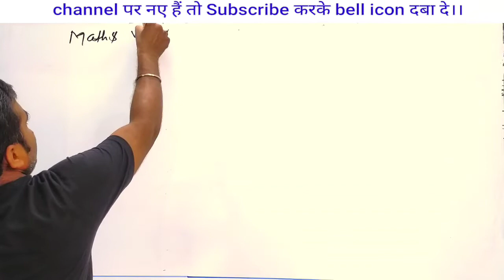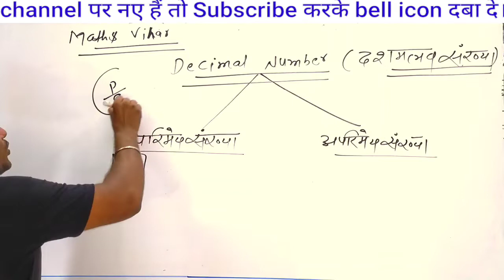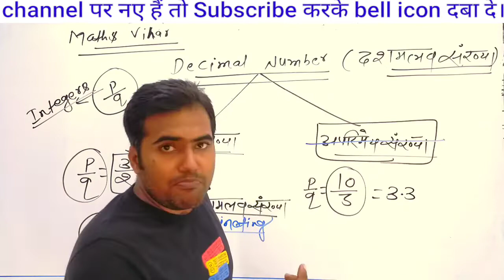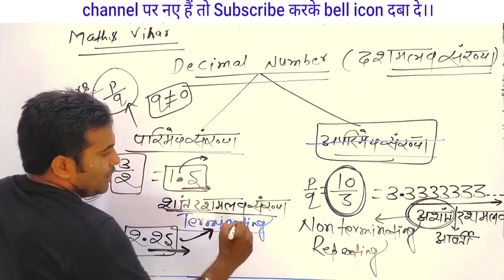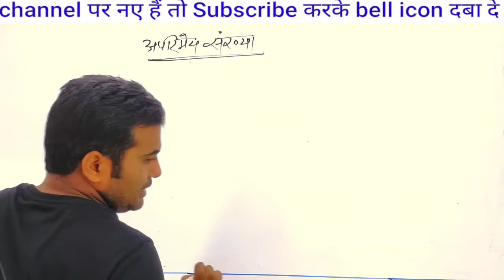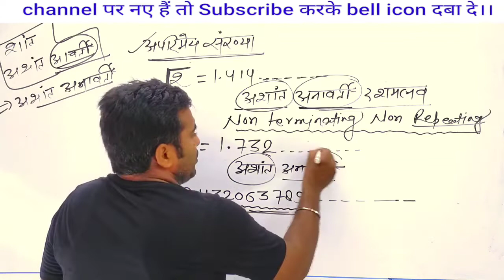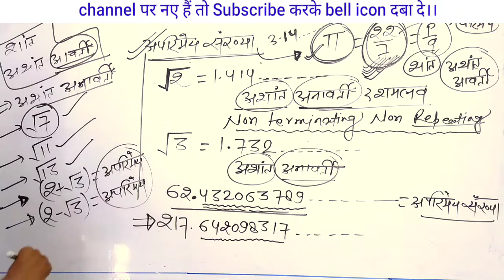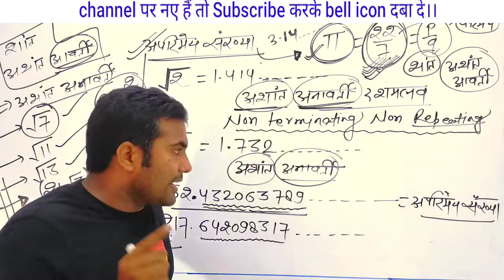SSC GD Constable Maths 2022-23। Number System For SSC GD 2022। Career vihar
SSC GD Constable Maths 2022-23। Number System For SSC GD 2022। Maths vihar

Decimal Numbers
Rational numbers
Irrational Numbers
Number system
Number system for SSC GD constable
Decimal Numbers for SSC GD constable
Rational number SSC GD constable
Irrational Number for SSC GD constable
SSC GD Constable Maths 2022
SSC GD constable maths 2022-23
SSC GD constable maths 2023
New government vacancy
Government job update
maths vihar videos
SSC gd maths vihar
maths vihar number system
maths vihar ssc gd
maths vihar government vacancy update
maths vihar bihar police constable vacancy update

Hello Guys.
Career vihar YouTube family par aapka most welcome hai.
ARMY Agniveer New Vacancy Update, Airforce Agniveer new vacancy update,Navy Agniveer New Recruitment, UPSSSC PET New Update,BSSC New Vacancy Update,Bihar Civil Court new vacancy update .etc.
साथ ही.
Aap daily class ko jarur join kre...sath me video ko apane friends circle me share bhi kre.
Thanks.